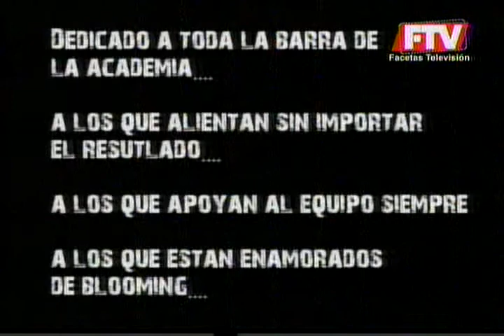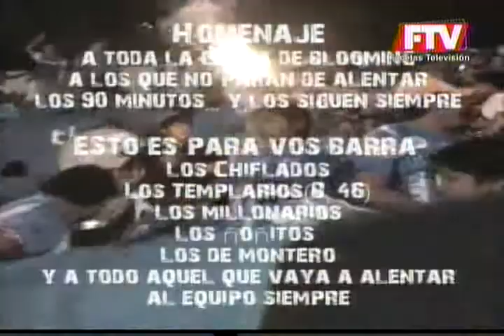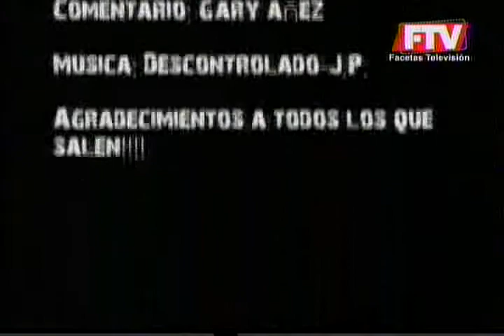Blooming vamo acade 05-10-09_P6